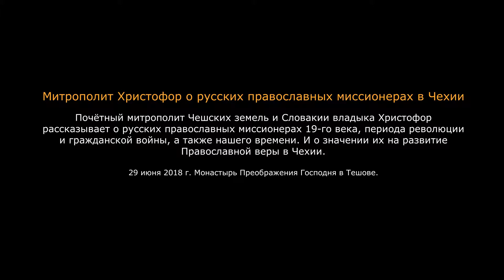Митрополит Христофор о русских миссионерах в Чехии и о их значении в развитии Правослаия в Чехии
Почётный митрополит Чешских земель и Словакии владыка Христофор рассказывает о русских православных миссионерах 19-го века, периода революции и гражданской войны, а также нашего времени. И о значении их на развитие Православной веры в Чехии.
29 июня 2018 г. Монастырь Преображения Господня в Тешове.